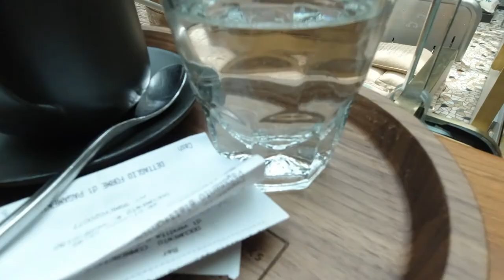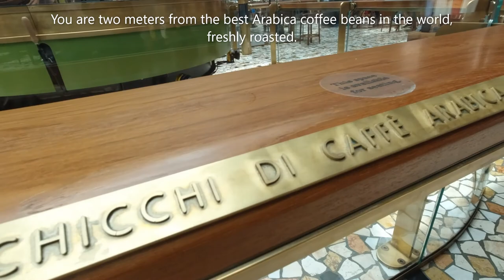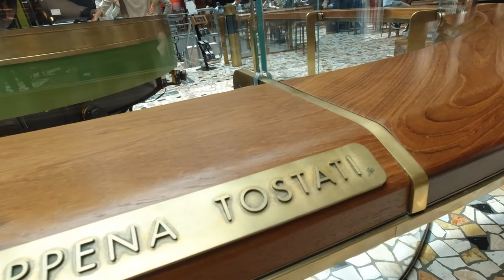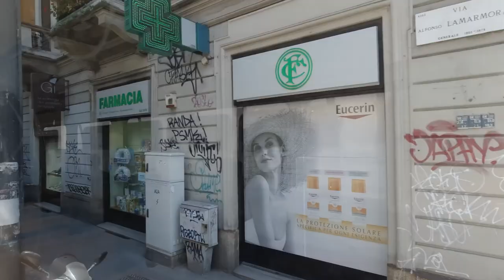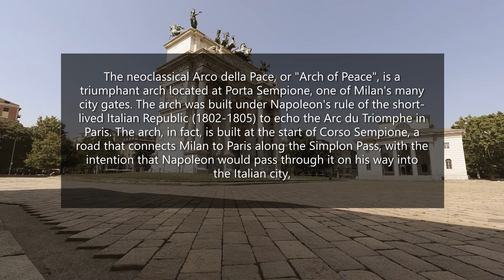TRAVEL VLOG: MILAN, ITALY | ARCH OF PEACE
Tour travel in the fashion capital, Milan. A walking tour inside the city streets, and one of the historic structure built in the heart of Milan is the "Arch of Peace" (Arco della Pace). The Arch of Peace is one of the symbols of Milan and one of the most important neoclassical monuments in the city. Built in 1807 by the architect Luigi Cagnola to celebrate the Napoleonic victories, the Arch is situated in the center of Piazza Sempione.

LoVlogz Tv